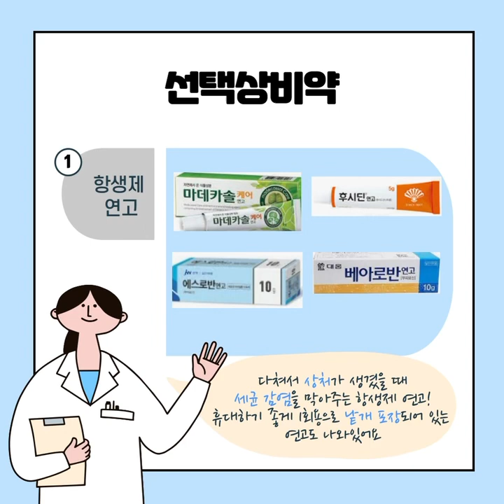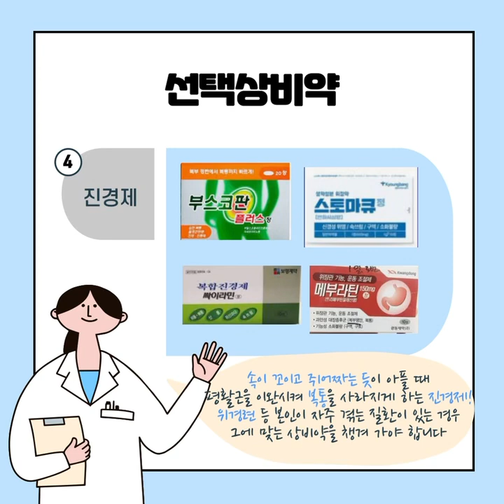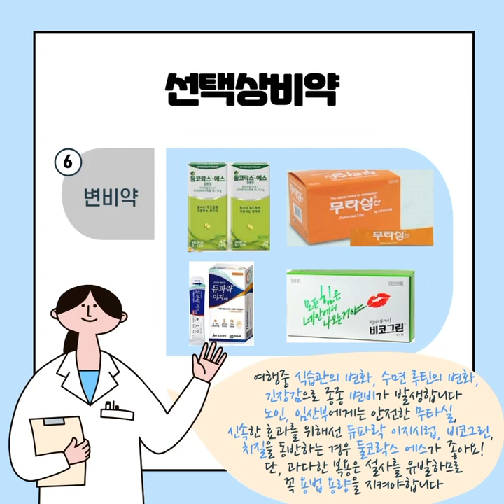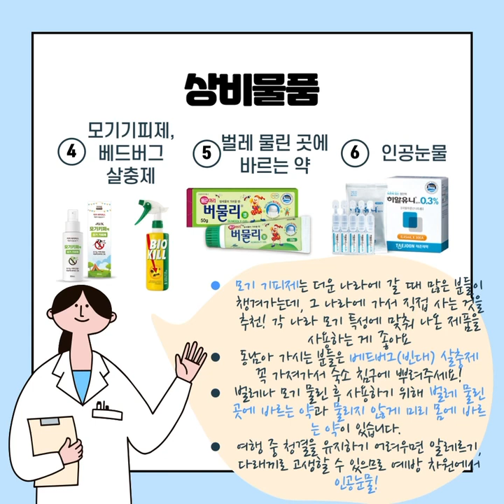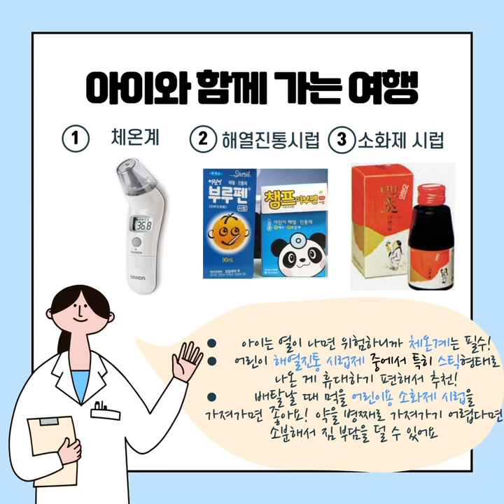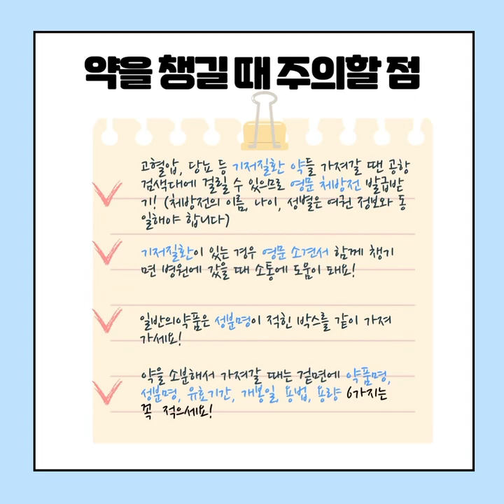[여행용 상비약] 위드코로나시대, 여행할 때 필요한 선택상비약과 상비물품!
안녕하세요 !
세이지약국에서 실습중인
이화여자대학교 6학년 박민지, 오이진입니다 !

1탄에서 해외여행 또는 출장 준비시 코로나 관련 준비해야할
'개인방역물품'과 '필수상비약'을 살펴보았는데요,
2탄에서 소개드릴 내용은 여행용 '선택 상비약'과 '상비물품'입니다 ~!

[참고문헌]
맞춤 OTC 선택가이드, 약학정보원 저, 2020, 조윤커뮤니케이션
하이닥, "약사가 바캉스 떠날 때 꼭 챙겨가는 상비약은?"